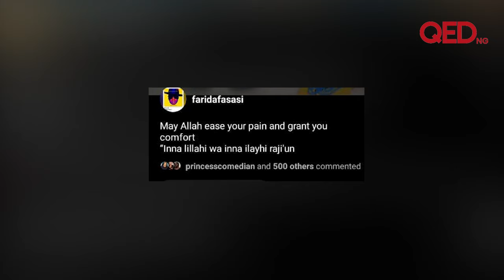Sound Sultan’s widow, children visit gravesite